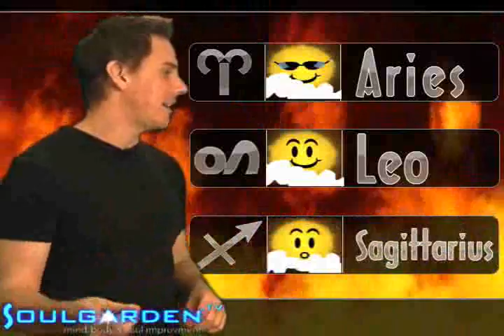Zodiac Weather - Friday - 04/24/2009 - Soul Horoscopes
"Emotional Booby-Traps!"  All 12 zodiac races and their moods presented in just 3 minutes by Stand Up Astrologer, Christopher Witecki, and Soulgarden.tv   live love be!